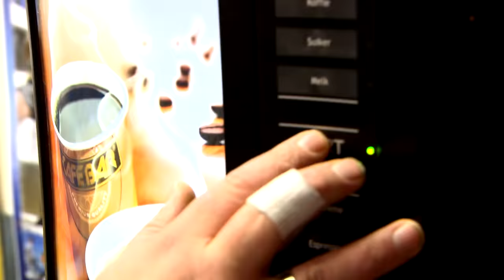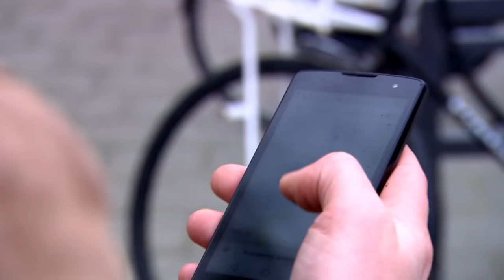VisTV Extra #09 - Snoeken in Rotterdam met Ties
In deze nieuwe video van VisTV Extra vist Ties in Rotterdam op snoek. Kunstaas smijten in de vele stadswateren die Rotterdam rijk is! Ties moet vandaag kilometers maken om succesvol te zijn.